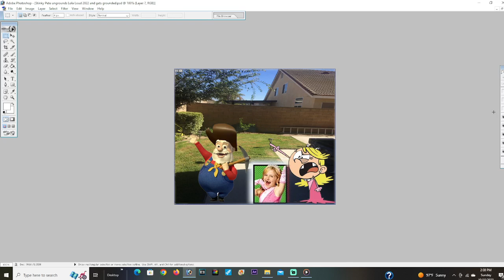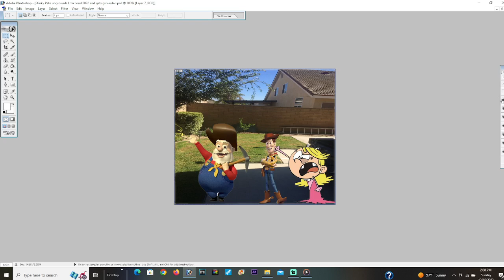Stinky Pete ungrounds Lola Loud 2022 and gets grounded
Toy Story 2 and the Loud House

Stinky Pete ungrounds Lola Loud 2022

Stinky Pete gets grounded